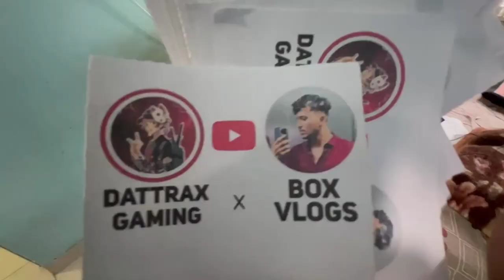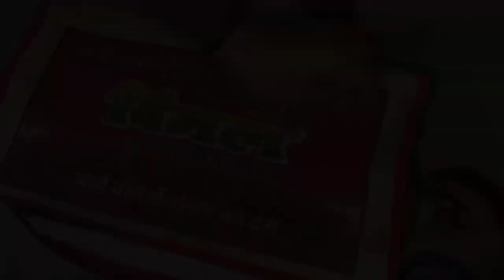100K Subscribers On YouTube - Celebrating with Homeless and Poor People 😇❤️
OTHER QUERIES